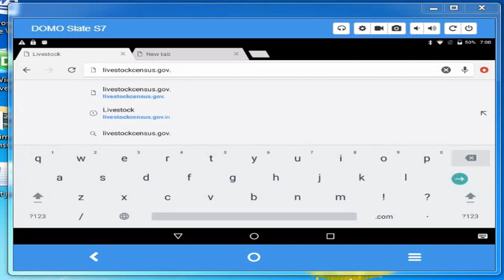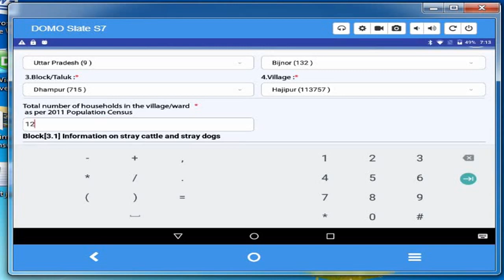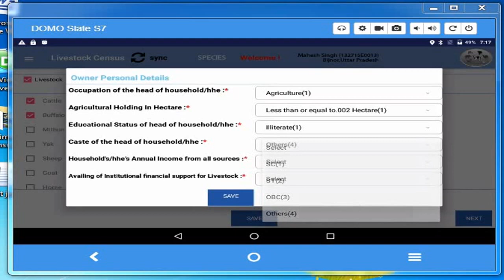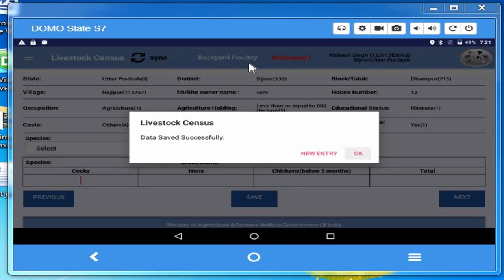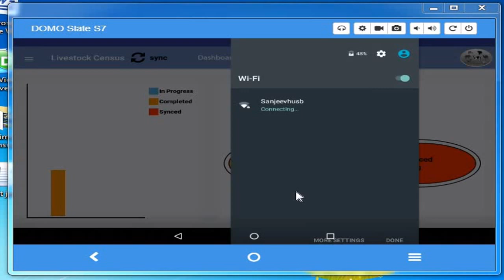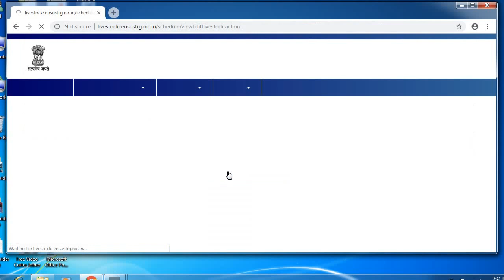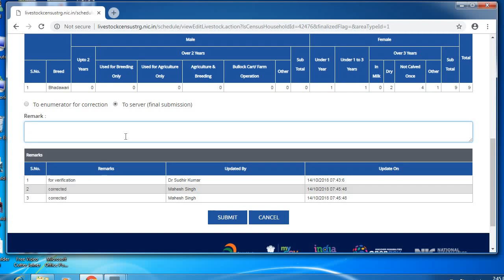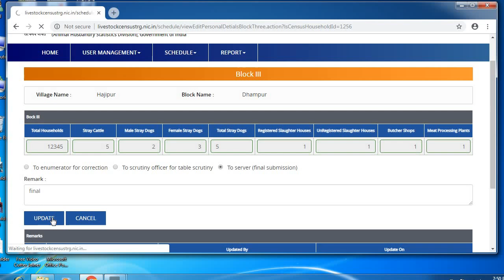Mobile & web Application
Mobile & web Application Tutorial